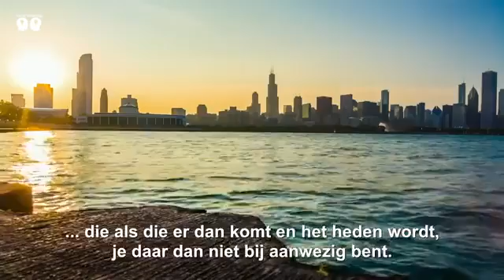deze video zet je aan het denken !!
♫♪.ılılıll|̲̅̅●̲̅̅|̲̅̅=̲̅̅|̲̅̅●̲̅̅|llılılı.♫♪ spreuken & teksten uit het hart v lady-h ♫♪.ılılıll|̲̅̅●̲̅̅|̲̅̅=̲̅̅|̲̅̅●̲̅̅|llılılı.♫♪